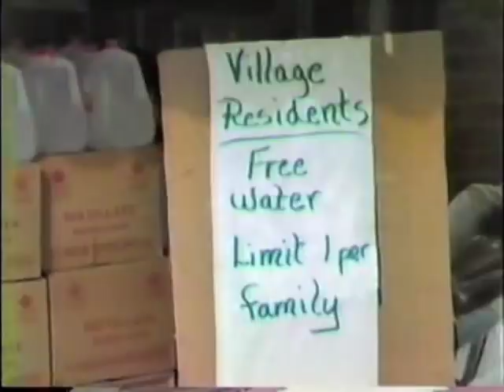Fire on Main Street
March 1st, 1985. A fire erupts in the small town of  Mantua, OH, destroying two Civil War era buildings and draining the reservoir. A combination of news footage and video shot on scene shows the event in a way never seen before.